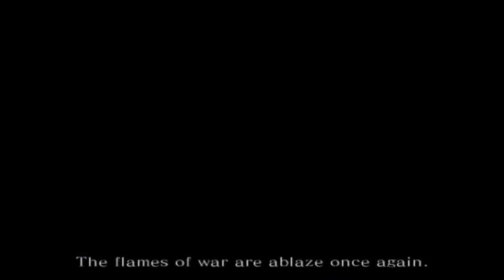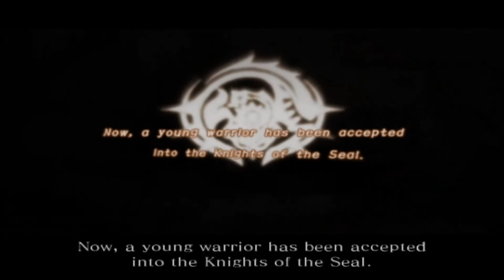Drakengard 2 | Game Intro HD | PS2